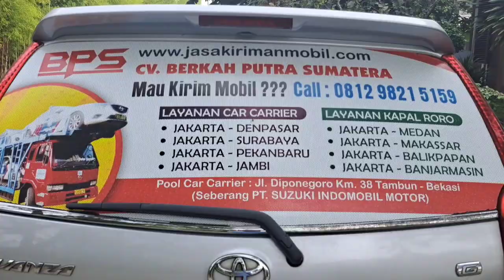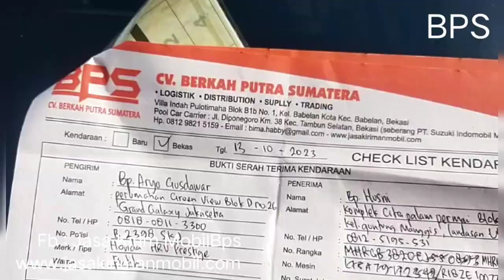Biaya Kirim Mobil Jakarta Ke Banjarmasin Berapa ❓❓ Jasa Kirim Mobil BPS|CV BERKAH PUTRA SUMATERA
Biaya Kirim Mobil Jakarta Ke Banjarmasin Berapa ❓❓ Jasa Kirim Mobil BPS|CV BPS|CV BERKAH PUTRA SUMATERA

Ekspedisi Kirim Mobil Jakarta Ke Banjarmasin
Jasa Pengiriman Mobil Jakarta Ke Banjarmasin
Tarif Kirim Mobil Jakarta Ke Banjarmasin
Perusahaan Kirim Mobil Jakarta Ke Banjarmasin

Pengisi Suara : Haji Aditya Alip Utama